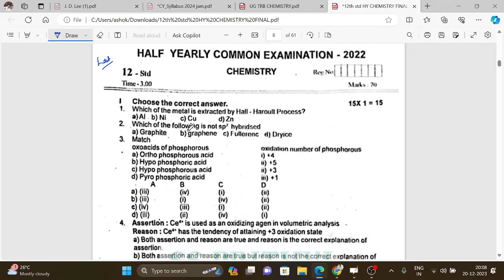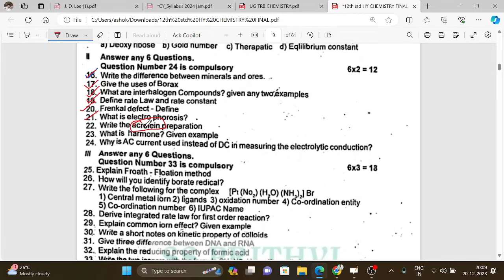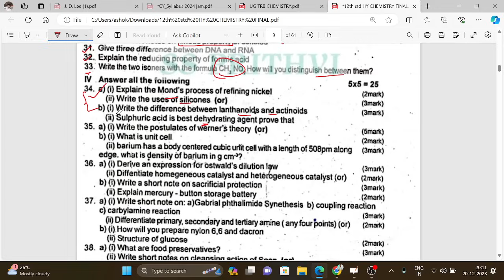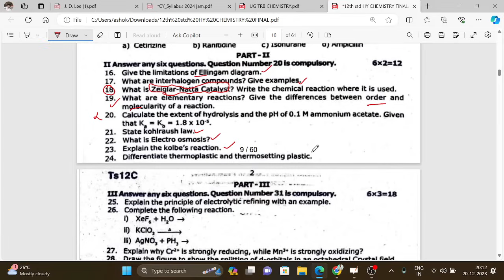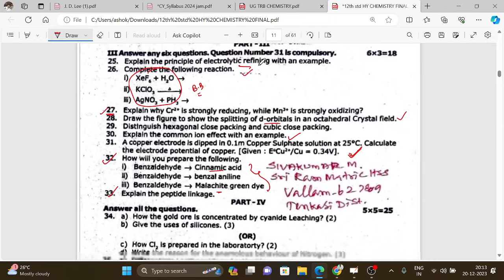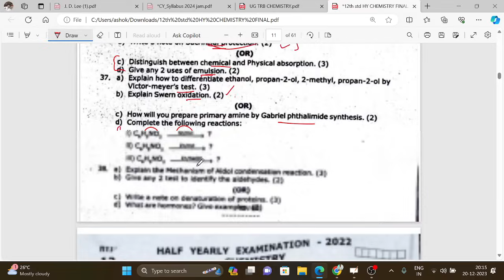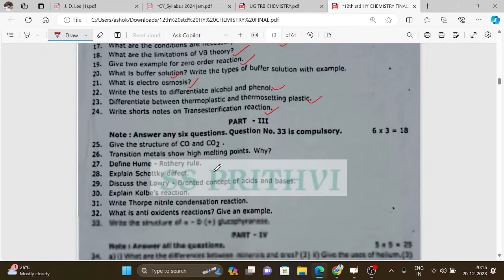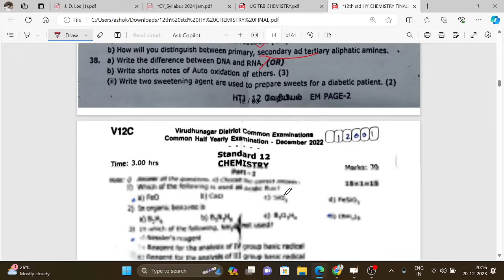12th Chemistry Confirm 85+/100| Question Paper Half Yearly Exam|PYQ Analysis!!